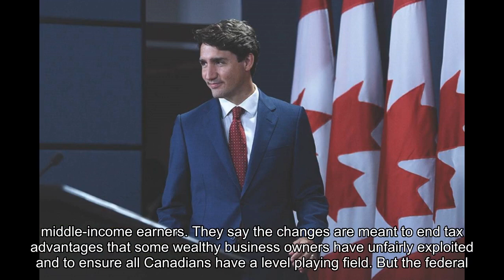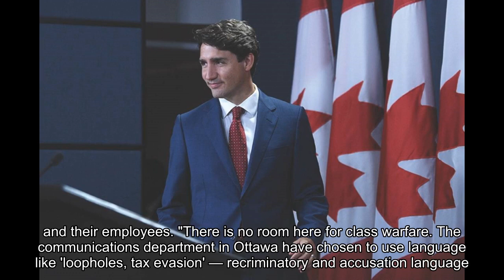Provinces challenge Trudeau government over contentious tax proposals